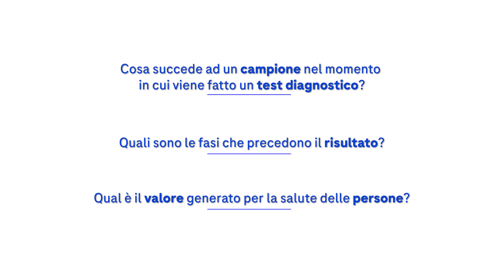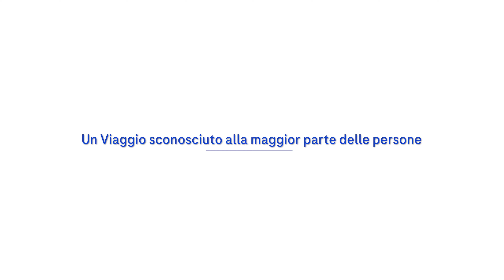Il Viaggio del Campione - Trailer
Cosa succede a un campione nel momento in cui viene fatto un test diagnostico? Quali sono le fasi che precedono il risultato?
3 persone. 3 campioni il cui viaggio è fondamentale per dare risposte a importanti domande di salute.